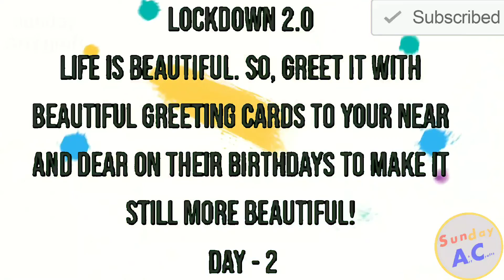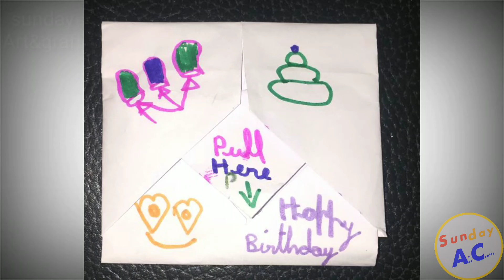Lockdown 2.0:Life's B'ful&so r b'days of our near&dear.Celebrate it with B'ful greetin cards.Day - 2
Sunday AC Channel

Dear Public,

                    During the 2nd phase of this lockdown, life has become very, very miserable. So, at this critical juncture, we would like to fill your mind with some happy moments by making you see the beautiful drawings of our kids.

Thanks & Regards,
Art Team

Sunday AC Channel